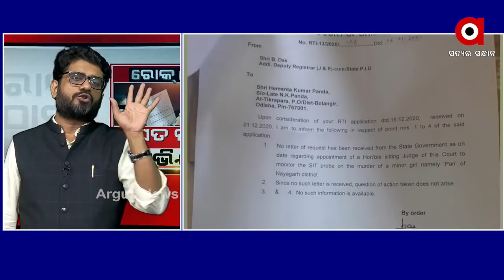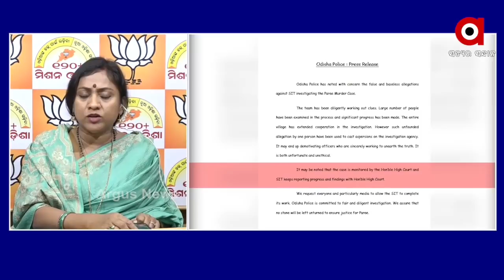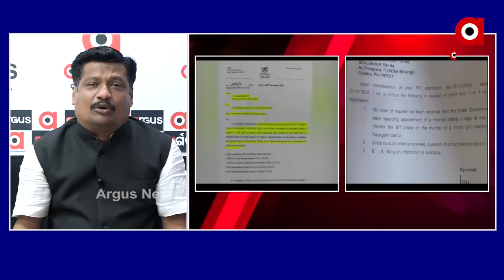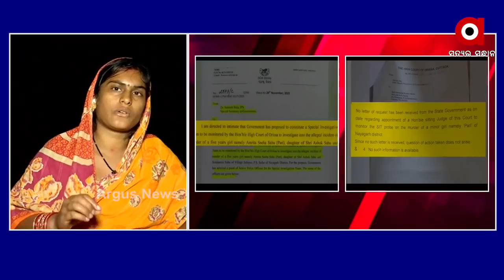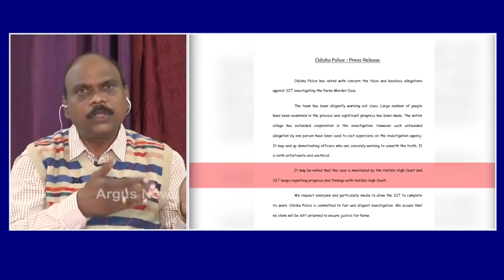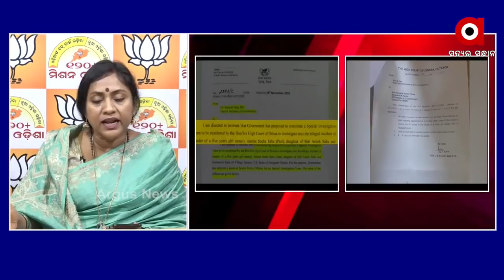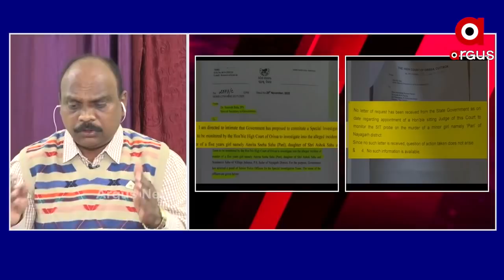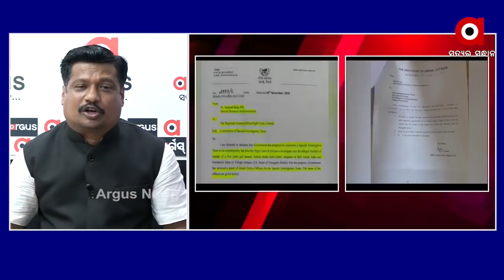ROKTHOK:ସତ ଲୁଚା ଅଭିଯାନ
ସତ ଲୁଚା ଅଭିଯାନ..